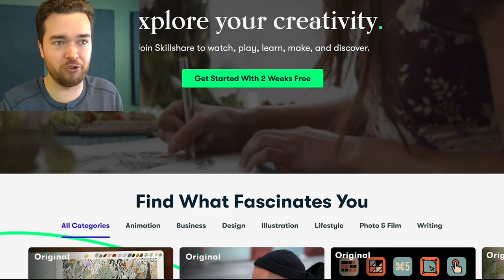Counter-Strike but it's Halo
What if Counter-Strike were Halo?  What if Halo were CS:GO?  A Mod Maker has added Halo weapons to csgo, so we decided to play a game of competitive counter-strike, but it's Halo!